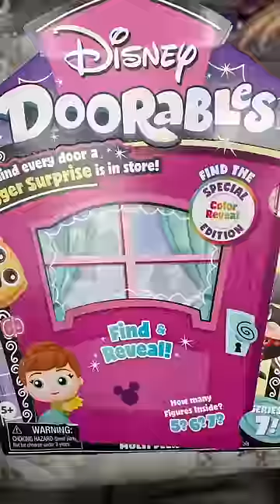Cette année, on n’a pas cherché des chocolats mais des disney Doorables, et Rose a adoré l’idée